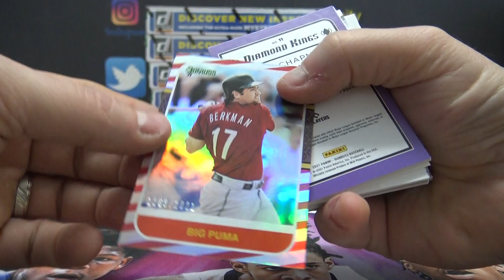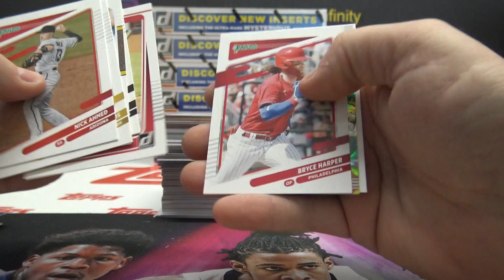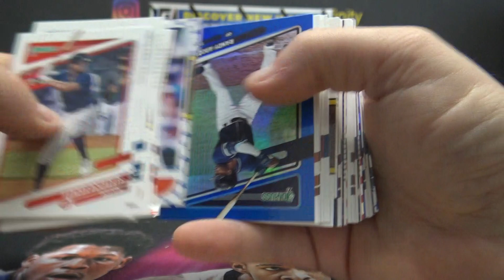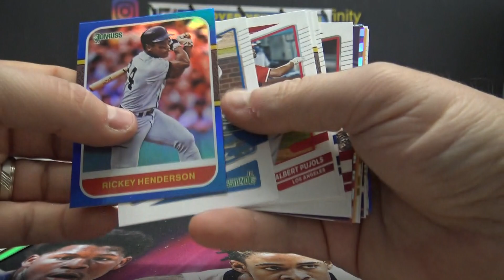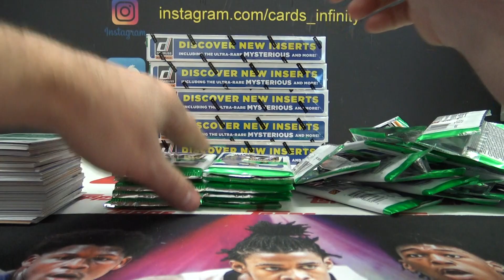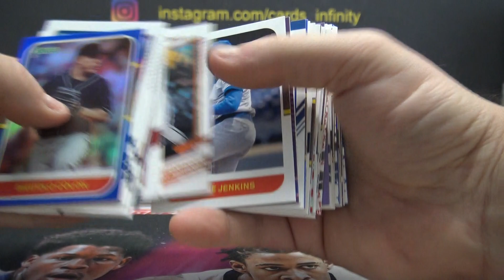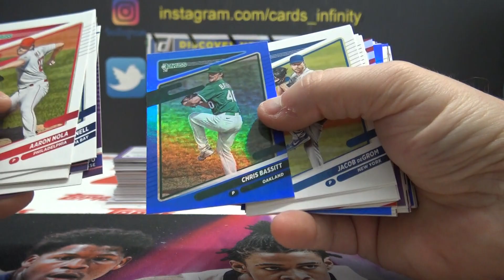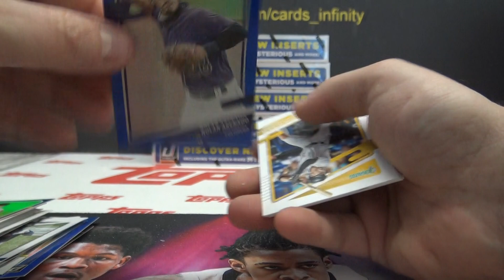Troy's 2021 Donruss MLB Baseball 2 Box Break